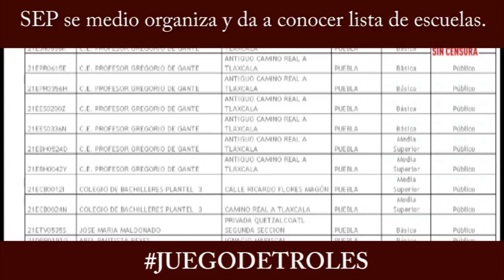JDT 26/09/17 SEP se medio organiza y da a conocer lista de escuelas.